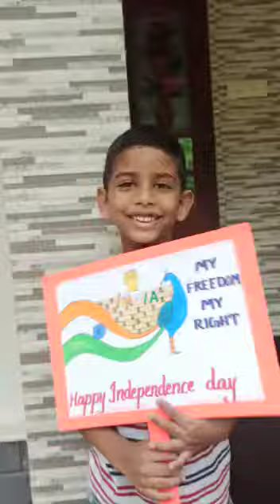Independence day Speech by Sha🥰